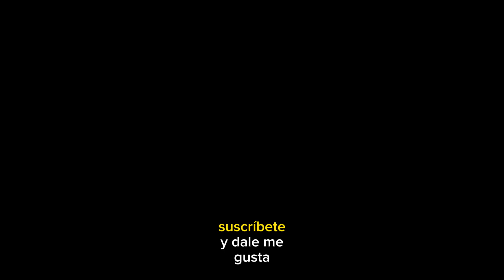Yaesu FT-270R 10+ Funciones